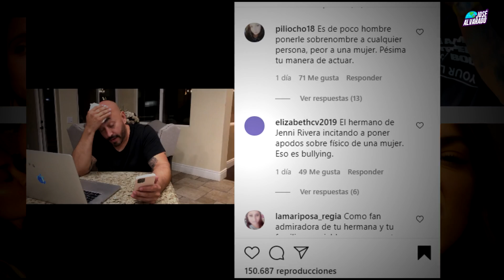Belinda se volvió loca por Nodal, Lupillo Rivera enojado, Así les presume a su novia.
Belinda se volvió loca por Nodal, Lupillo Rivera enojado, Así presume a su novia.
Lupillo rivera más enamorado que nunca, todo lo que debes saber de su novia actual, además, recibe críticas por ofender a presentadora… te tenemos todos los detalles.
Lupillo Rivera, se muestra cada vez, más enamorado en sus redes sociales, y pese a los comentarios que aun lo relacionan con Belinda, ha hecho caso omiso a estos, y se ha mostrado, enfocado en su nueva relación.
Recientemente, Lupillo fue blanco de críticas, al dar a conocer su inconformidad con una presentadora que había dado una nota de él, de manera equivoca, y este se despachó con toda hacia la presentadora, y muchos apuntan que se le fue un poco la mano.
En otras cosas, Christian nodal y Belinda, han estado un tanto ausentes de las redes, disfrutando de las mieles del amor, de manera más íntima, pero esto, no ha sido impedimento para que, se filtren imágenes de los dos, esta vez, se dio a conocer una que ha generado todo tipo de comentarios, y es que Belinda, parece otra persona con Christian, ya que no solo se ha tatuado, cosa que no había hecho por nadie, sino que además, esta vez, Belinda, corta sus cejas, de la misma forma que su pareja, y aunque muchos exponen que esto es un tanto masculino, para la pareja,  lo importante, es complacerse mutuamente.